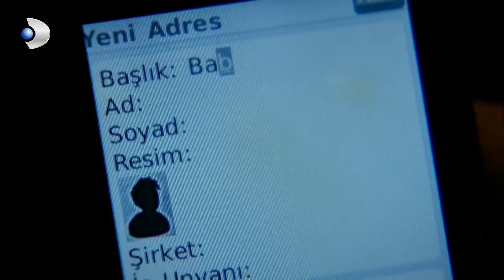Fatmagül ve Kerim'in Davetsiz Misafiri! - Fatmagül'ün Suçu Ne? 53. Bölüm